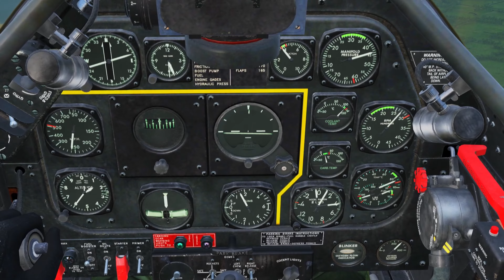Low Level Fighter Sweep w/332FG Surf & Birdman - June 10th 1944 | 4ya Project Overlord | DCS World